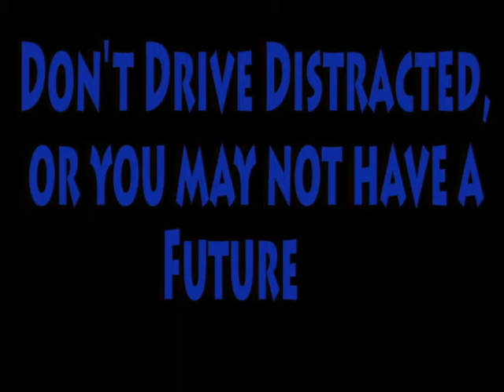Distracted Driving Commercial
A commercial made by Red Team Productions promoting safe and undistracted driving. There is no copyrighted material in this video.